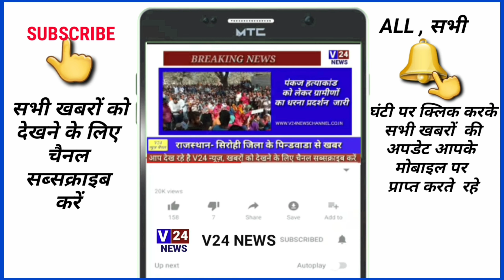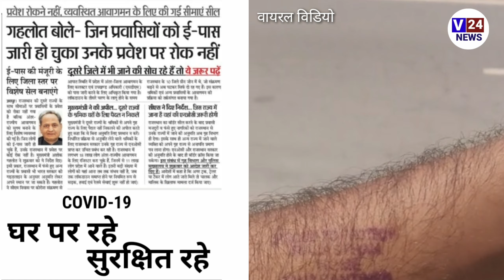राजस्थान सीमा मावल चेक पोस्ट पर राज्य में प्रवेश की प्रवासियों को नहीं कोई परेशानी ।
राजस्थान गुजरात सीमा के मावल चेक पोस्ट से गुजरने के बाद एक प्रवासी बन्धु ने अपने मोबाइल में विडियो बनाकर सोशल मीडिया पर वायरल करते हुए कहा है की हम कार लेकर 8-5-2020 को मावल चेक पोस्ट पर से राजस्थान में प्रवेश किया है जहाँ पर प्रवासियों के प्रदेश में प्रवेश के लिए कोई समस्या नहीं है । राज्य की सीमा में प्रवेश करने पर सीमा पर प्रशासन द्वारा आने वाले लोगों के हाथों पर क्वारान्टीन की स्टाम्प लगाकर राज्य में आने की अनुमति दी गई है । मावल चेक पोस्ट सीमा पर प्रवासियों के लिए कोई समस्या नहीं है ।